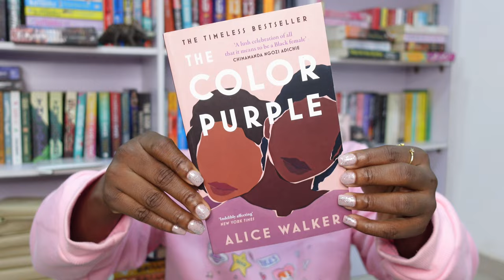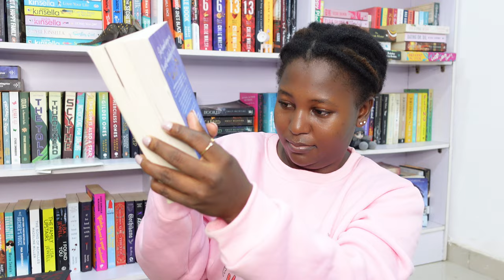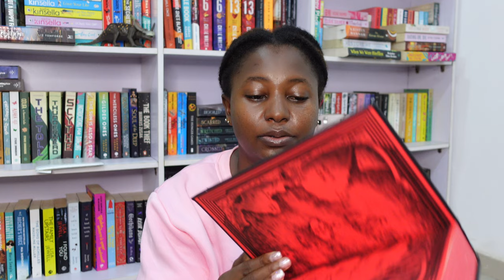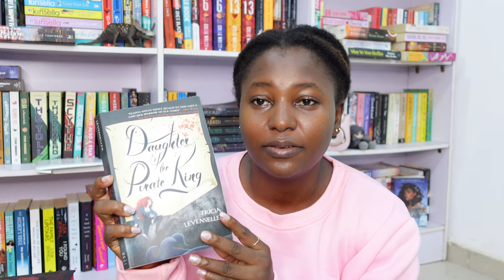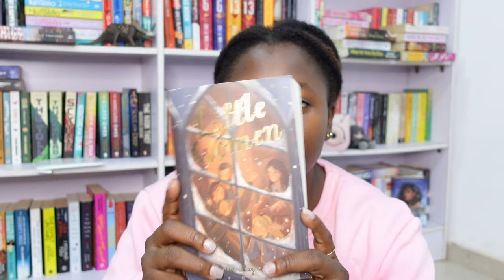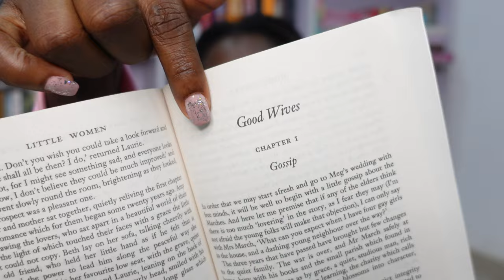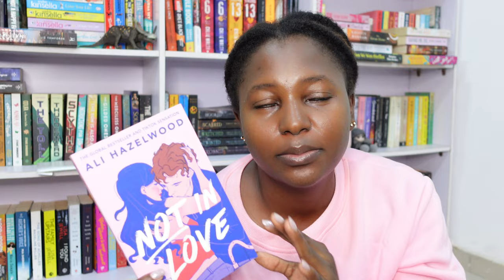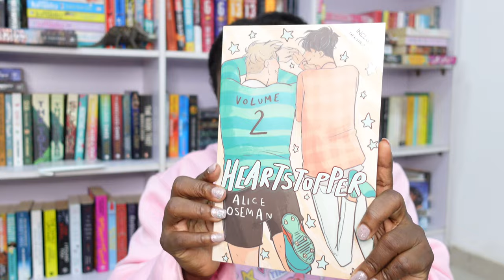Huge Book Haul 📚 📦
I'm so grateful for you guys and these gifts 🥹

🎶 MUSIC 🎶